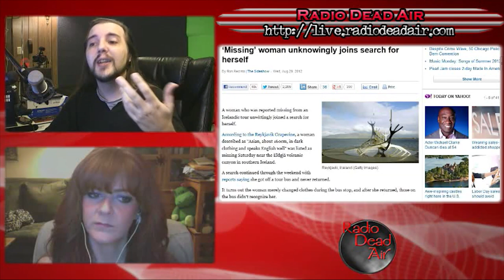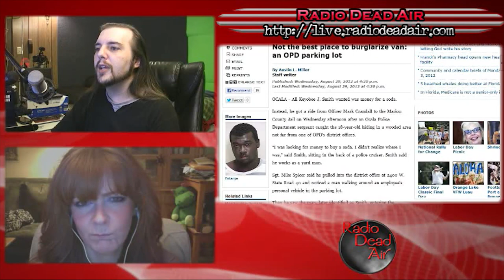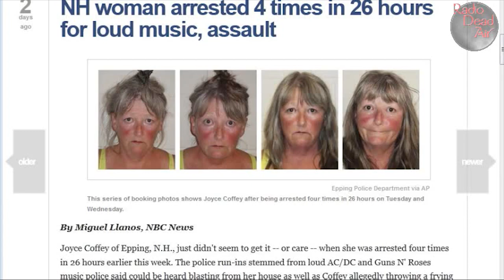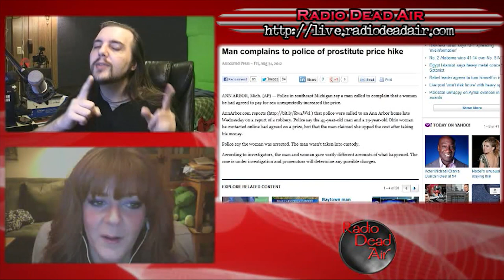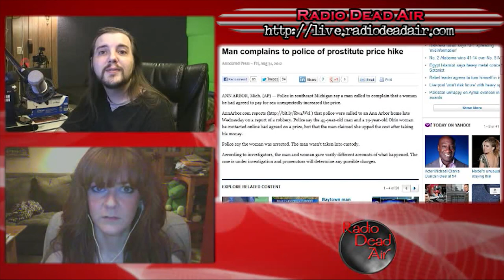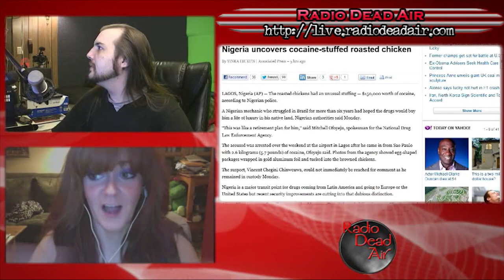WTFIWWY Live – 11 Herbs and Narcotics – 9/3/12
This week: a missing person search takes a turn for the existential, why you should be aware of your surroundings (especially when committing crime), and what happens when you double, triple, and quadruple down on getting arrested.